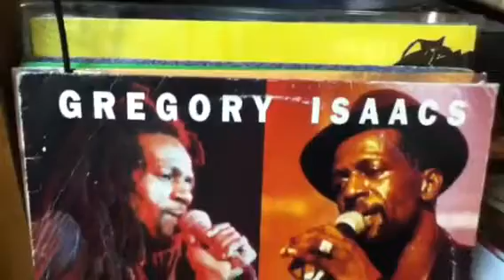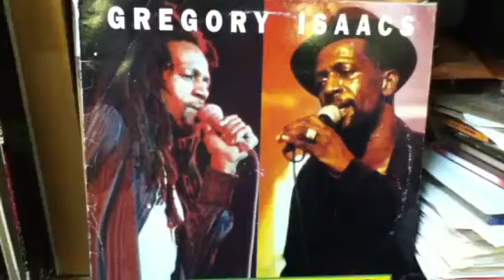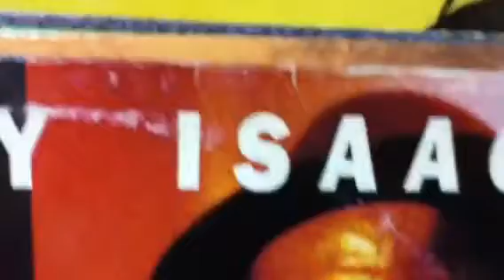Looking Back / Gregory Isaacs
John Holtも歌う、名曲カバー。